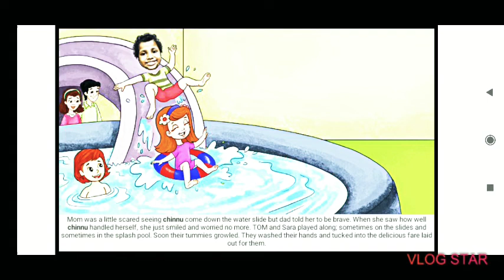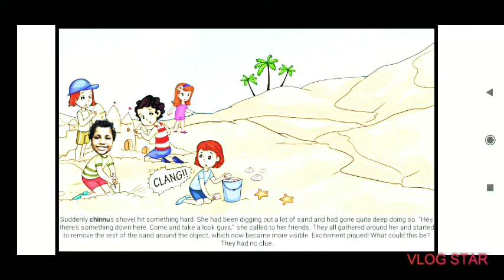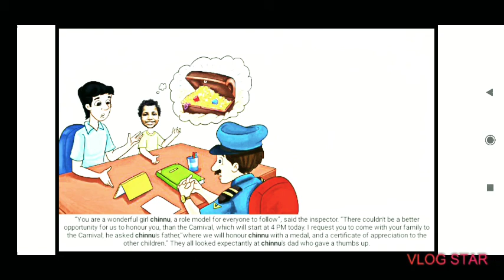HONEST CHINNU : KIDS STORY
It's, nice to see chinnus face in this cartoon.. she loves to listen this story..iam sure even your kids also love this...if you like this .. just give a like.. share.. subscribe my channel.
Thankyou all...